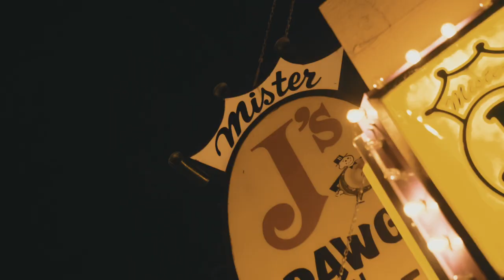Panamera P - Overall 99 | Directed